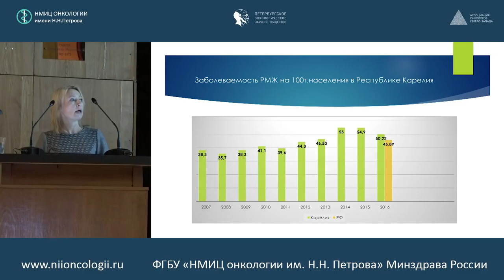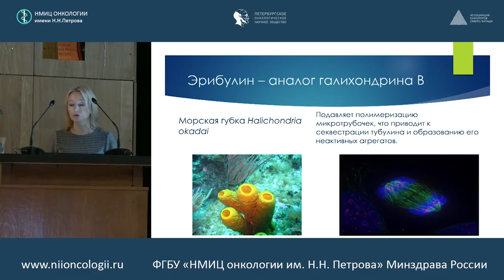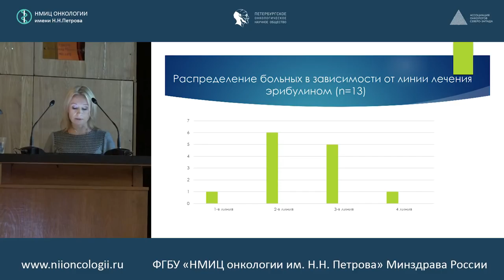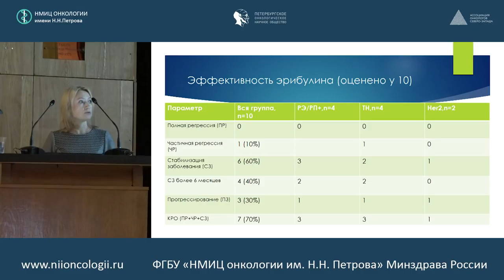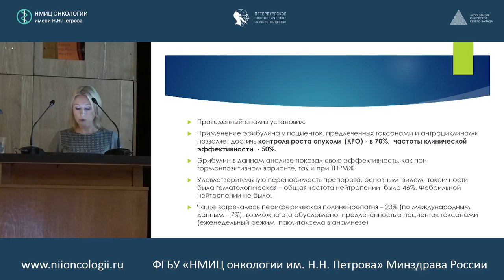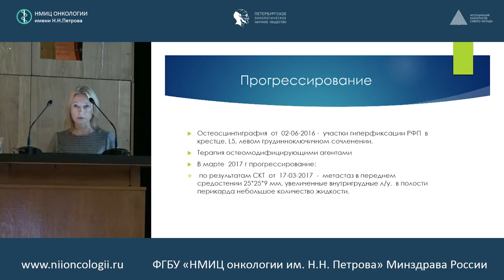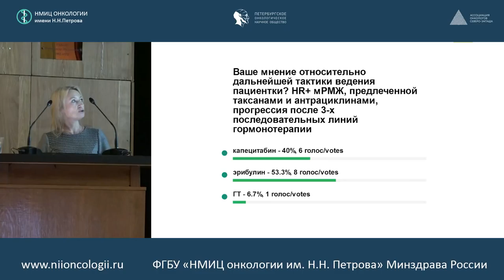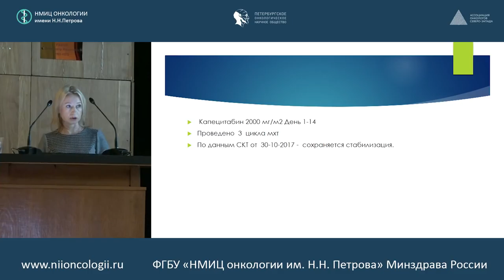Опыт применения эрибулина в условиях реальной клинической практики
Елена Михайловна Чернякова (Петрозаводск)

Республиканский онкологический диспансер

516 заседание РОО «Петербургского онкологического научного общества»